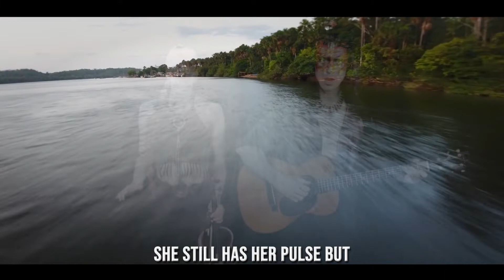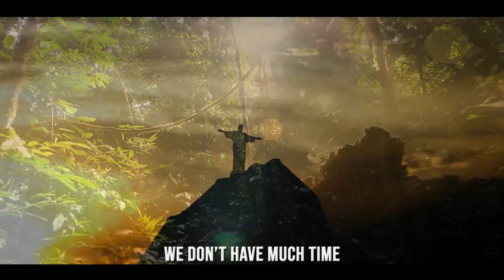Orchids Bloom - Forest For A Fortune (Official Music Video)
Our rainforests are burning at an unprecedented rate and some, not all, of those in power brush off the risks and warnings offered as simply roadblocks to further financial gain.  The blindfold and allurement of power seduce even the most cunning.  This video is meant as an educational outcry, both culturally and empirically, and, at its heart, is aiming to further the awareness of the tragedy unfolding in our rainforests.  May the spirit of this video also represent, on a grander scale, all of the atrocities and casualties carried out by some of those in power for political, financial, or egotistical gain.

May we all do whatever we can, given each of our varying platforms and positions in life, to bring awareness, education, and harmony in any and every capacity.

Come and join the family!  We'd be STOKED to connect on social and online...

A forest for a fortune, forever for a day
You hear the words of wise men but your pride gets in the way
You’ve got plans for the future, but they ain’t worth a dime
Cause you don’t count the costs if they’re not on the bottom line

Our mother is turning and she needs to breathe
The Amazon’s burning, her lungs are in need
She’s helpless without us as she fights for life
She still has her pulse but we don’t have much time

A forest for a fortune, a buck for a tree
Our lifeline is dying, you can smell it in the breeze
The moment of extortion, a ransom for our rights
A forest for a fortune is never worth the price

A forest for a fortune, a penny for your thoughts
But speak now or sit down cause with each moment time is lost
I’ve heard it said that wisdom comes to those in need
Well wise up or step down cause we can’t watch our mother bleed